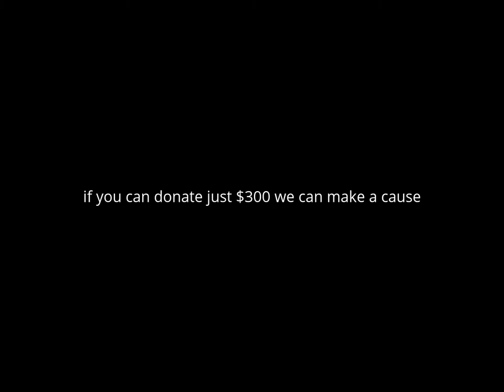My dearest friend Beth has passed away :(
one of my best friends Beth has died since I had texted her multiple times after she said "i'm cleaning" and im afraid she has passed away